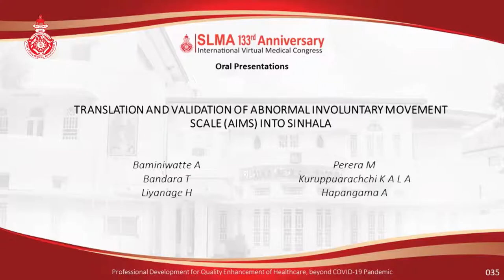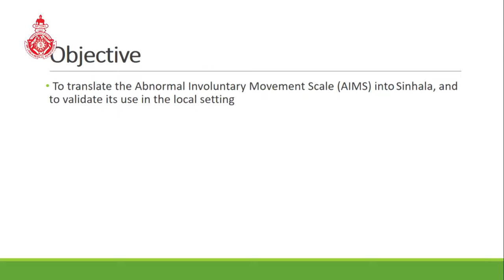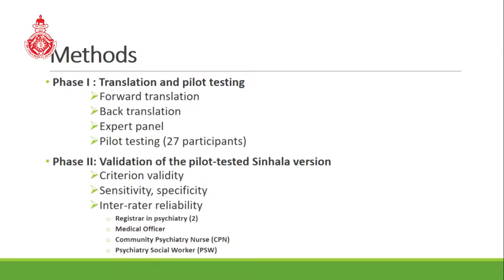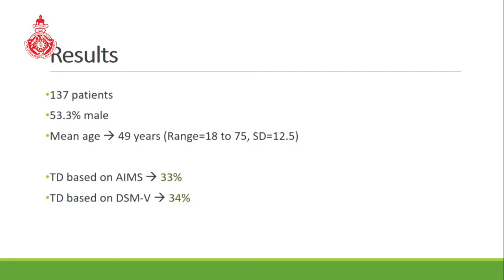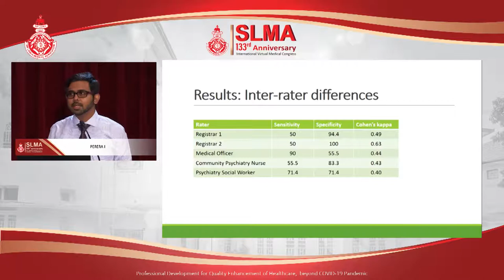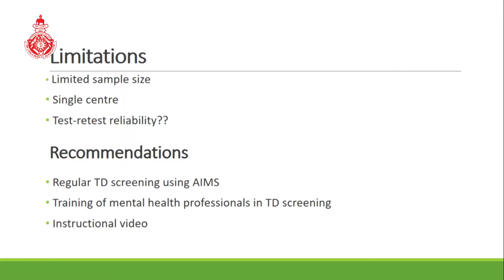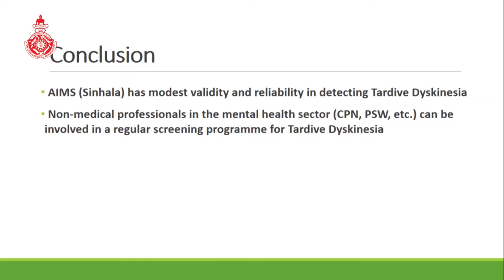OP 35 Translation and validation of Abnormal Involuntary Movement Scale (AIMS) into Sinhala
Translation and validation of Abnormal Involuntary Movement Scale (AIMS) into Sinhala
A.Baminiwatte, T.Bandara, H.Liyanage, M.Perera, K.A.L.A.Kuruppuarachchi, A.Hapangama